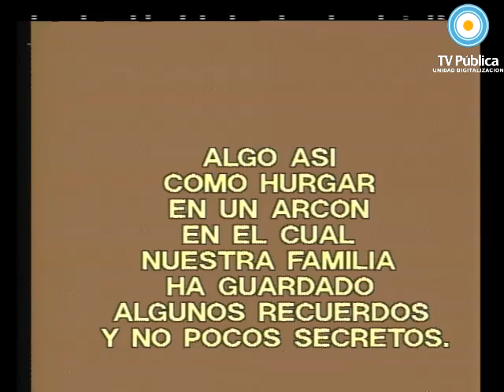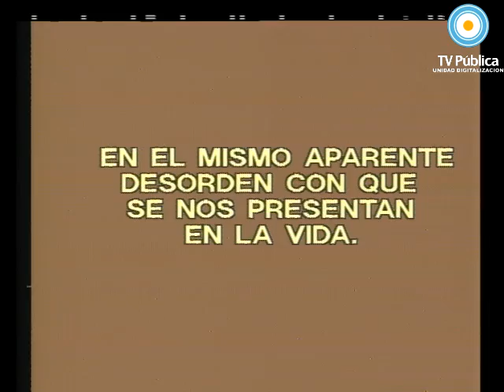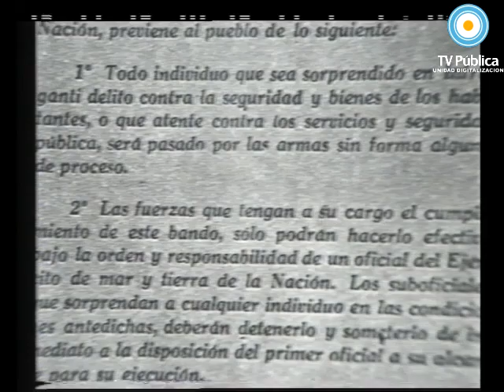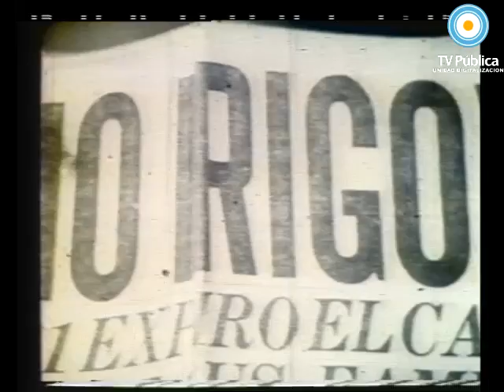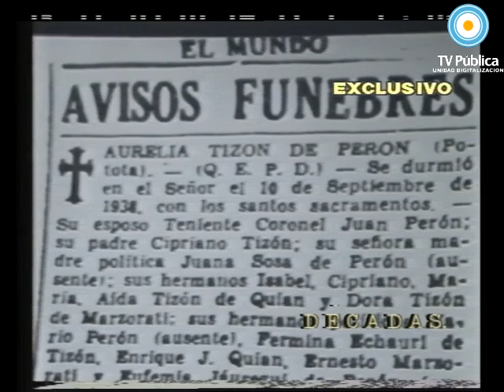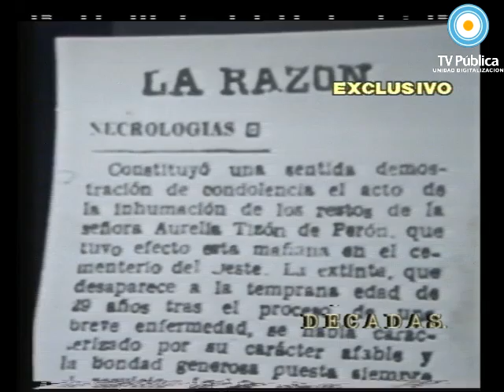Décadas: años 30 - Parte 2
Documental Idea y guión Roberto Vacca y Otelo Borroni. 1986